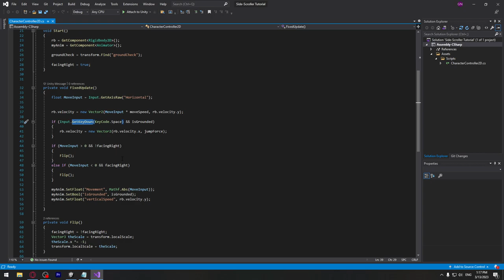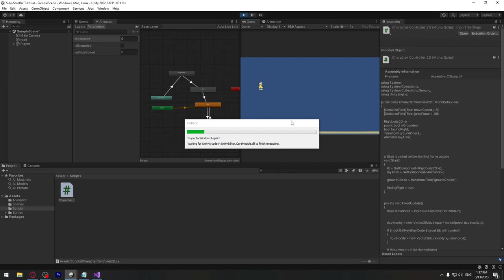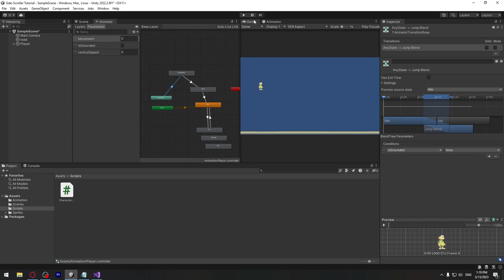Side-Scroller თამაშის აწყობა #7 - Debugging, ანიმაციების და ახტომის გასწორება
00:00 - 02:11 - ახტომის გასწორება
02:11 - 3:25 - ანიმაციების გასწორება